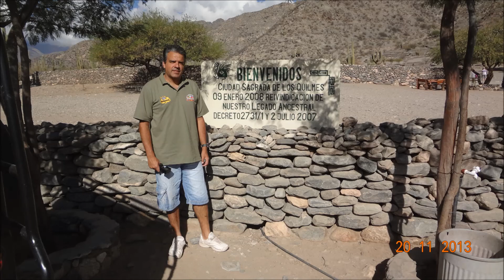Expedição Atacama 2013 - Ruinas indigenas Quilmes - Tucman